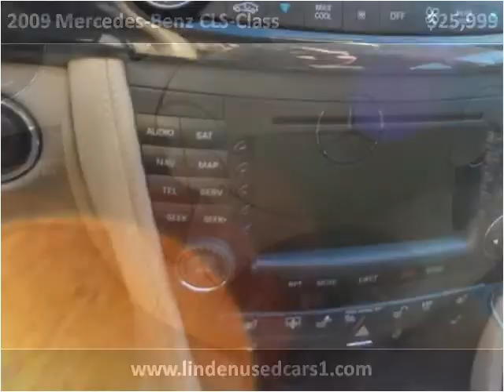2009 Mercedes-Benz CLS-Class Used Cars Brooklyn NY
This 2009 Mercedes-Benz CLS-Class is available from Linden Used Cars.